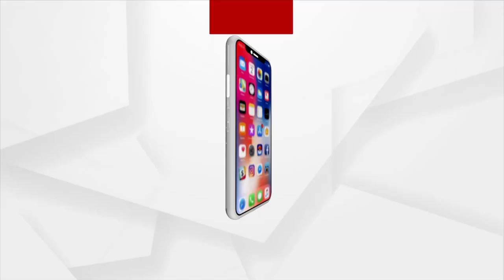ଅମର ଯବାନ ଜ୍ୟୋତିର ଅଗ୍ନି ବିଲ୍ଲୀନ ହେବା ପ୍ରସଙ୍ଗରେ କେନ୍ଦ୍ର ସରକାରଙ୍କୁ ପ୍ରଶଂସା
ଅମର ଯବାନ ଜ୍ୟୋତିର ଅଗ୍ନିକୁ ଜାତୀୟ ଯୁଦ୍ଧ ମେମୋରିଆଲର ଅଖଣ୍ଡ ଜ୍ୟୋତି ସହିତ ବିଲ୍ଲୀନ ହେବା ପ୍ରସଙ୍ଗରେ ମୋଦି ସରକାରଙ୍କୁ ସବୁ ମହଲରୁ ପ୍ରଶଂସା ।